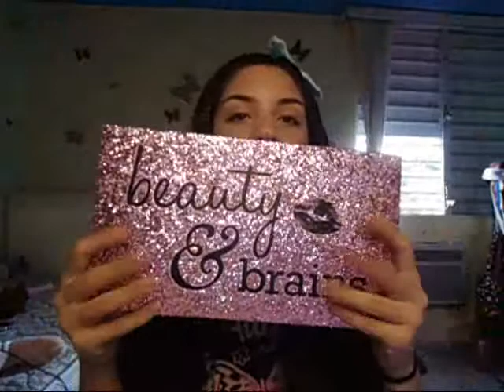claries haul! 10 for 10. "Black Friday"